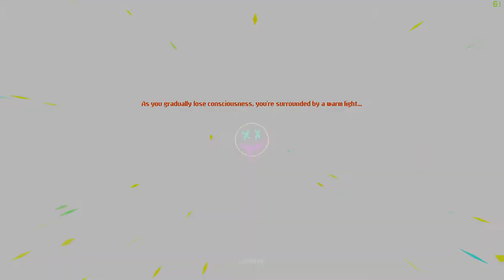Me and the boys fight Hal-10,000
I swear to god that trump lookin twat better not steal another coin of mine or else...